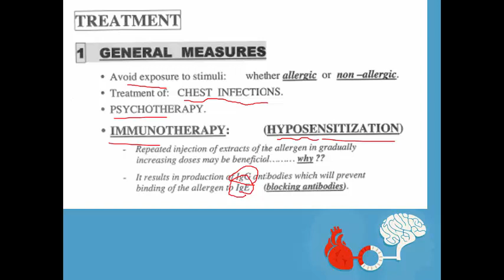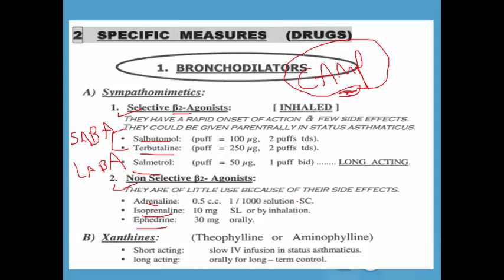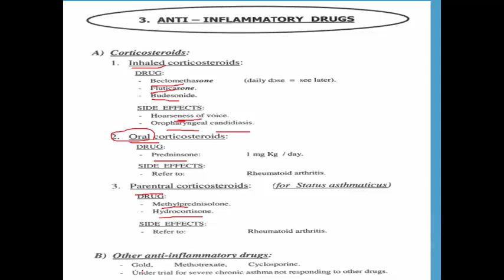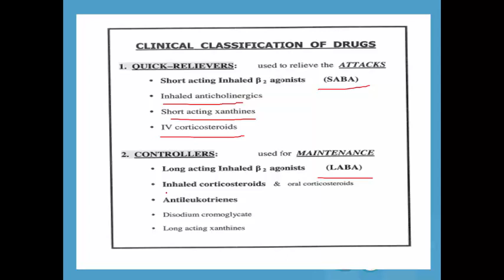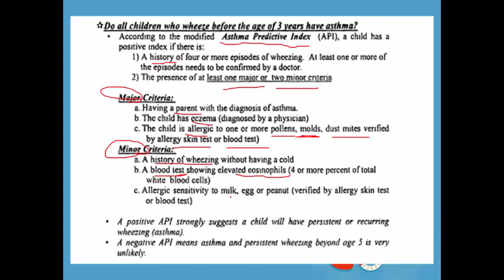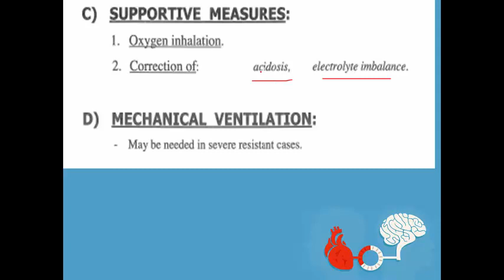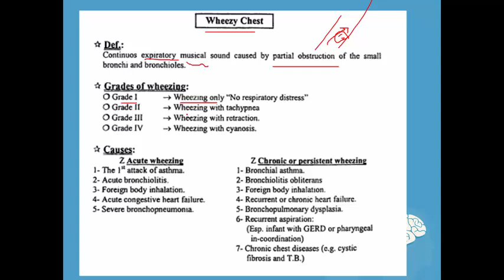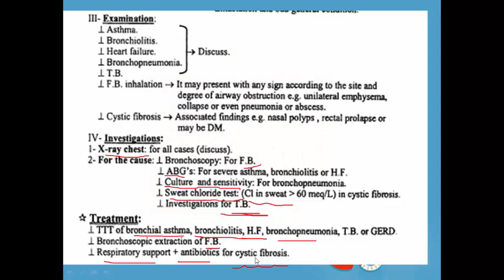Bronchial Asthma 2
ttt
  noisy breathing
 wheazy chest